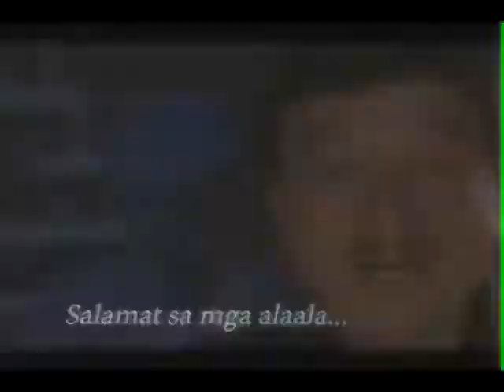dolphy tribute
Maraming salamat po Mang Dolphy...
from
Jun Sabog, Lodie Torrente and Family

at sa mga Pilipino sa New Zealand